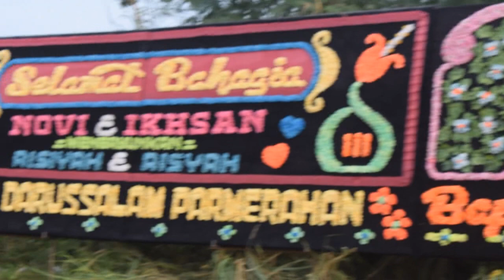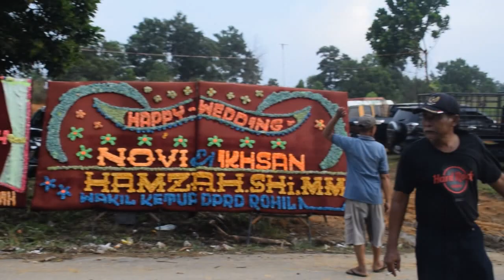0002 Depan & Belakang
Dokumentasi Acara Mengayunkan Dan Menikahkan